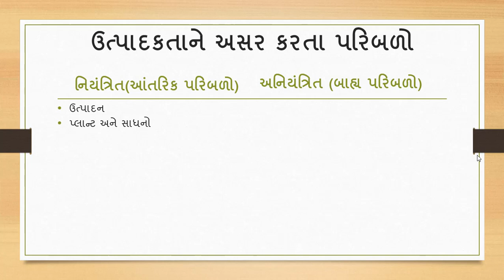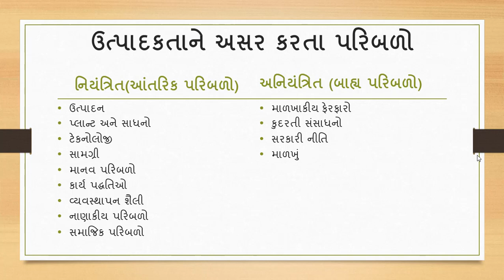1.5 Factors Affecting Productivity(Gujarati)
This video is a part of the lecture series of Industrial Engineering (3341905) subject in the 5th sem of Diploma Mechanical Engineering of Gujarat Technological University.